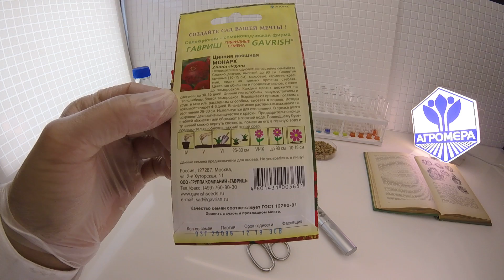Цинния Монарх. Гавриш